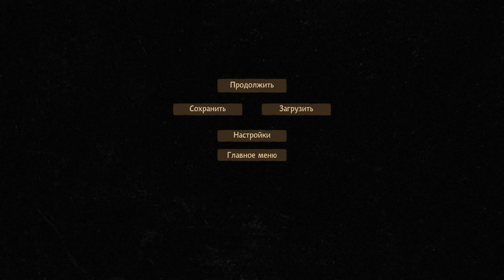СДАЛИ БОССА - BEHOLDER 2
Прохождение игры под названием "BEHOLDER 2", в которой мы играем за Эвана, который должен выяснить причину загадочной смерти отца; что произошло после вечеринки?...